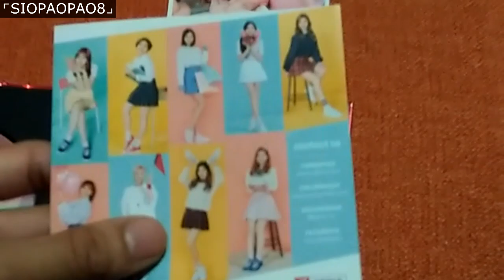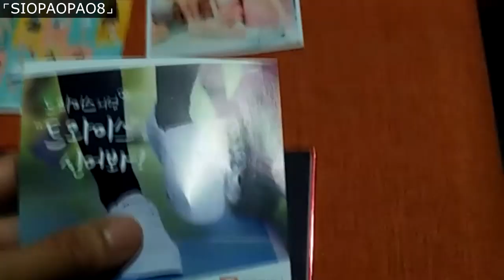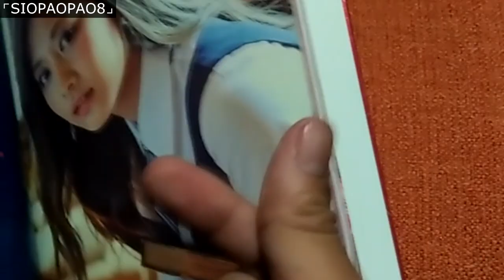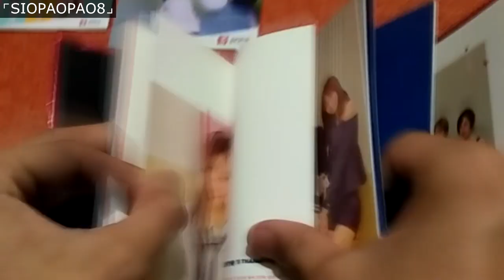Unboxing TWICE Signal (4th Mini Album)